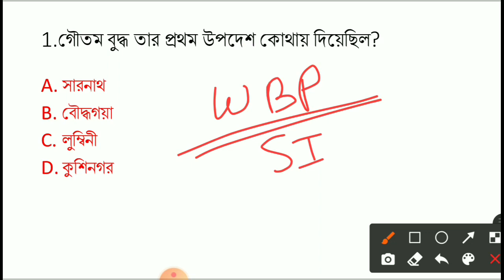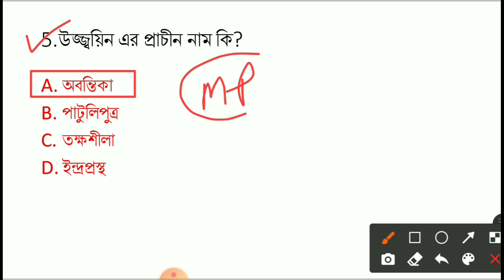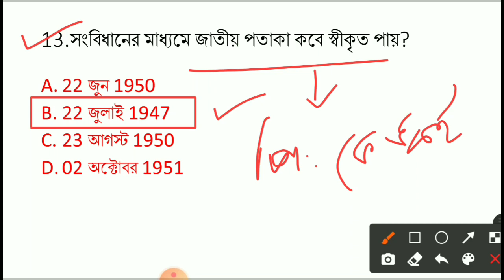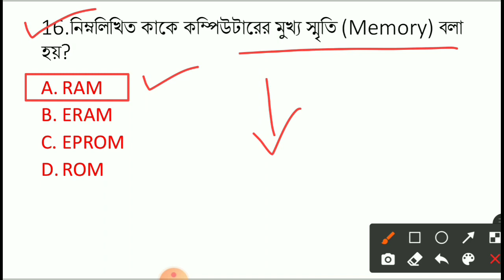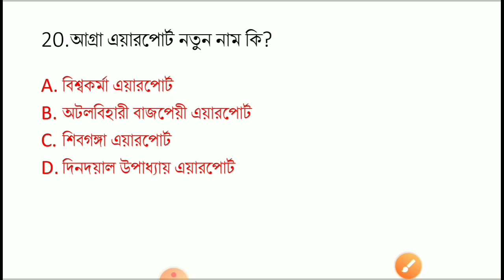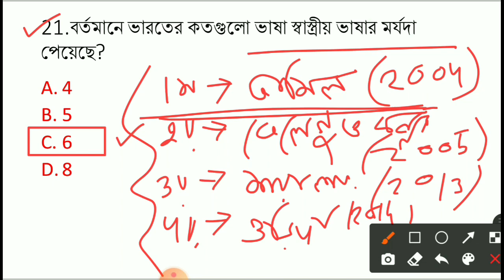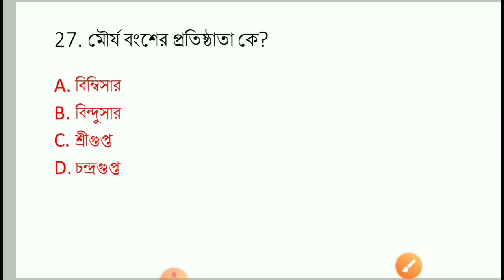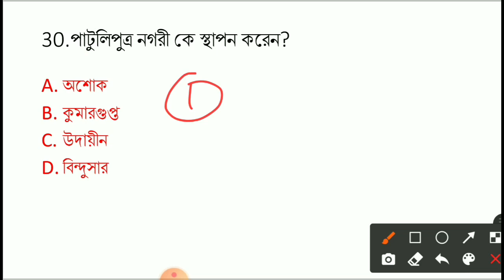Food SI GK mock test। imp class clearkship & ফুড SI। set-29। WBP, SI